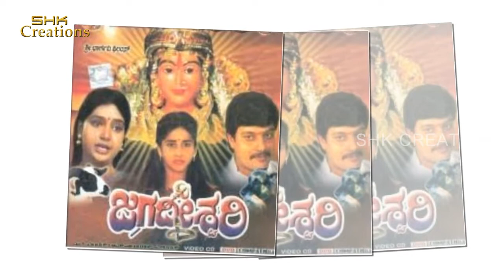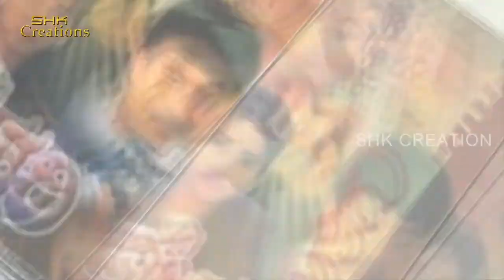ಪ್ರಸಿದ್ಧ ಬಾಲನಟಿ ಬೇಬಿ ಶಾಮಿಲಿ Life Story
ChildArtist